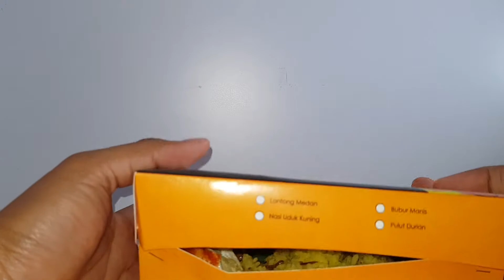Sarapan Abah: Menu Sarapan yang Next Level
Penjual sarapan pagi yang terletak di jalan DI Panjaitan Medan ini menyediakan menu sarapan mainstream khas Kota Medan,

Brand Asli Medan ini menawarkan rasa yang sangat premium, sarapan kamu menjadi naik level dengan citarasa gurih mantab.

kali ini kita pesan Nasi Uduk Kuning dan Lontong Medan, gimana reviewnya ? yuk tonton dari awal hingga akhir.

Lets Grow With Us